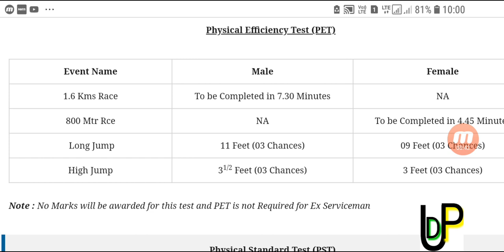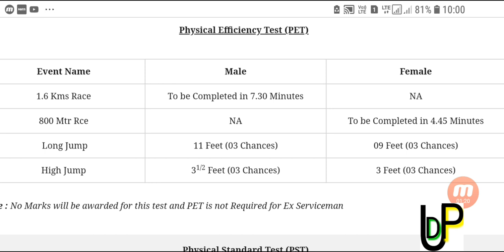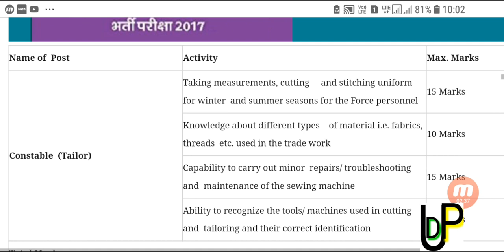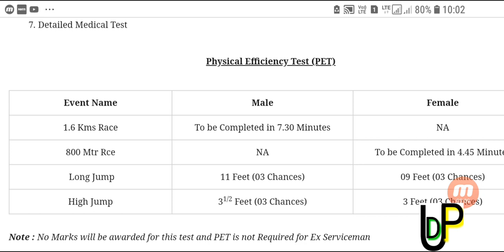ITBP TRADESMAN PHYSICAL 2019 क्या होने वाला है जल्दी से देखें आप सभी ।।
ONLINE ख़रीदे

👉🇨🇮SSC GD 2018 BOOK ONLINE ख़रीदे

👉🇨🇮Kiran’s Railway RPF/RPSF Constable and Si Male/female Online Exam Practice